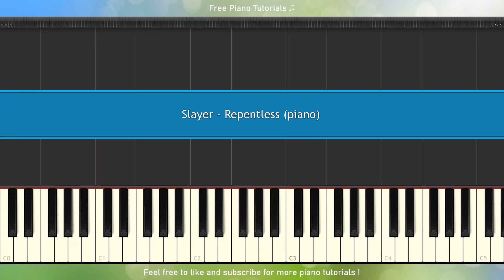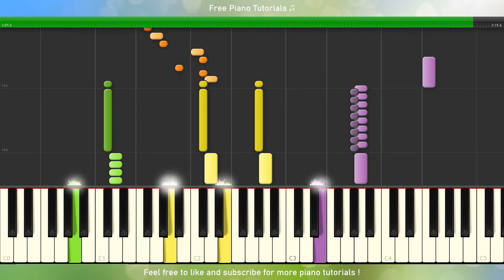Slayer - Repentless (piano tutorial)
Piano tutorial for Slayer - Repentless